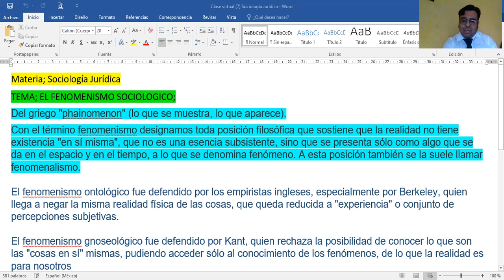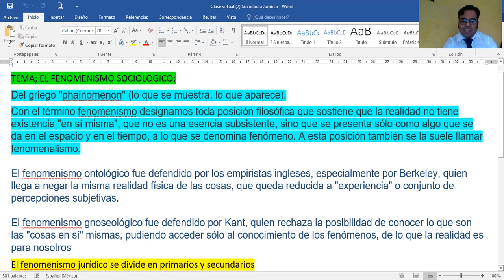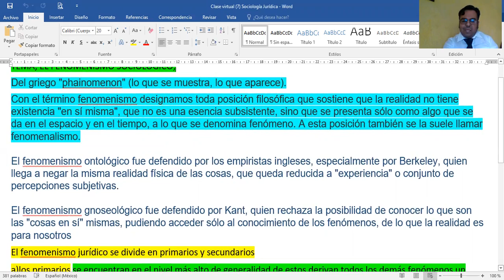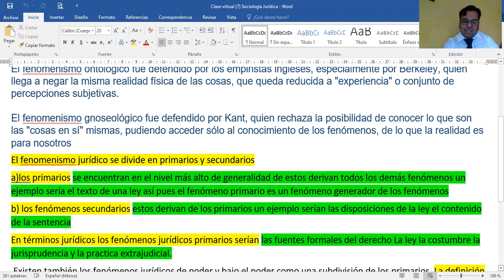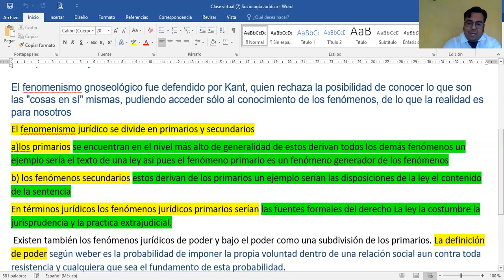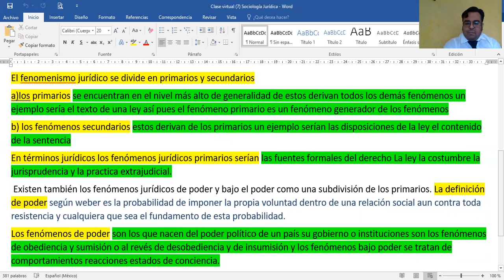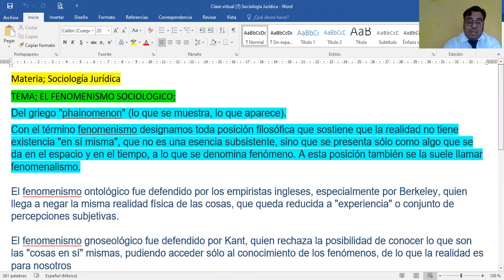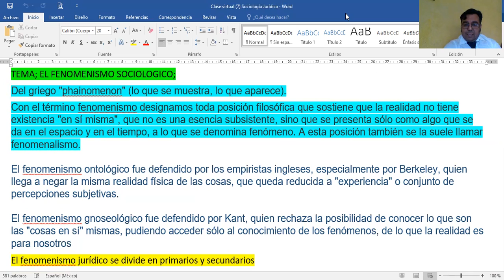Sociología Jurídica (7)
Tema; el Fenomenismo Sociológico Jurídico